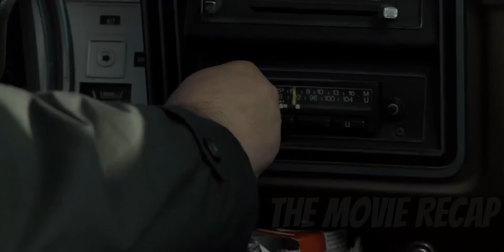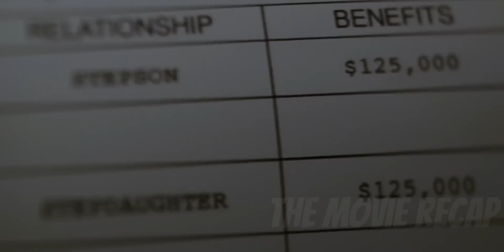Trapped In A House With A Tiger That Hasn’t Eaten For 2 Weeks, What Are You Gonna Do...?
Kelly and his autistic brother Tom live with their stepfather Johnny. Johnny brings a tiger home for a project. This leaves Kelly and Tom in danger.